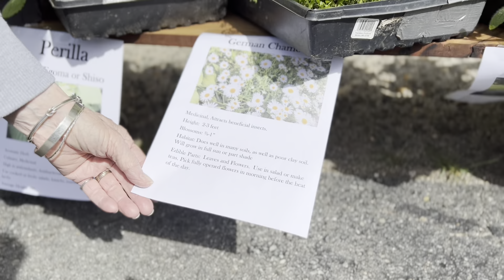Waterford Historical Society Heritage Plant Swap, May 7, 2022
The former White Birch Farm co-hosted this heritage plant swap with the Waterford Historical Society. We exchanged plants ... and their stories, which can date back generations. Many thanks to ALS for this recording, which includes Pam, Roberta, and Judy -- and their plants.